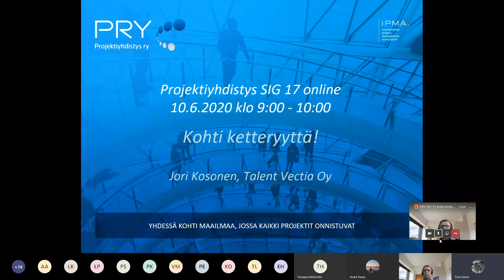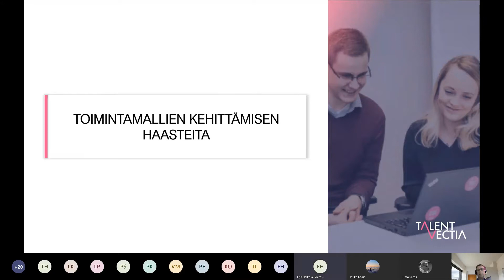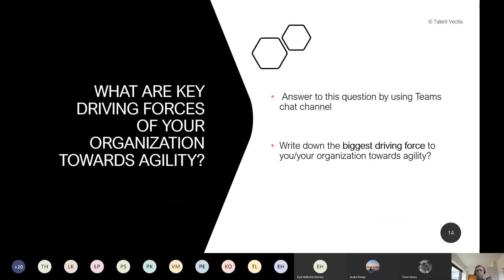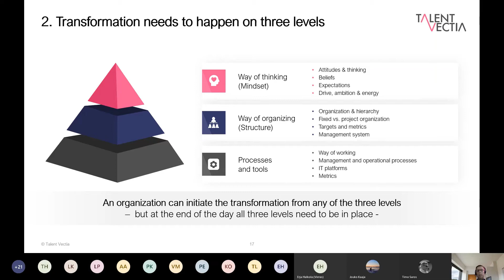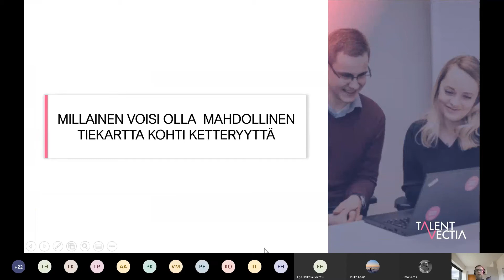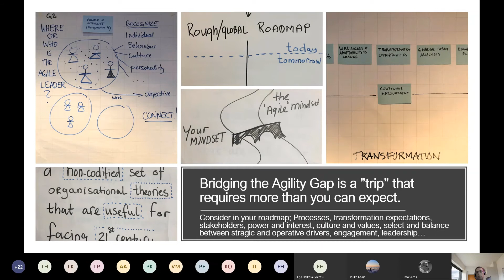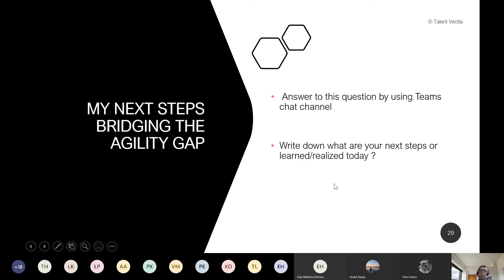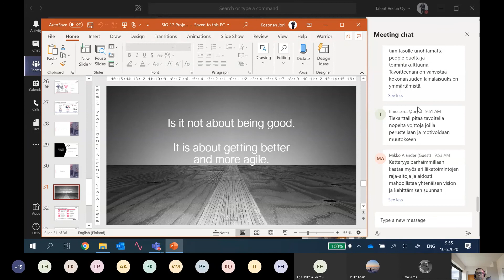SIG-17: Kohti ketteryyttä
ketteryys, toimintamallit, projektijohtaminen

Webinaarissa läpikäydään millaisia asioita organisaatiot kohtaavat toimintamallien kehittämisessä ja millaisia toimintatapoja on otettu käyttöön. Mitkä ovat olleet keskeiset onnistumisen edellytykset ja millainen olisi mahdollinen tiekartta kohti ketteryyttä.

Lisäksi käsitellään virtuaalisen johtamisen tuomia mahdollisuuksia sekä esitellään lyhyesti IPMA:n Reference Guide ICB4 in an Agile World, joka on erinomainen lähdeaineisto matkalla kohti ketteryyttä.

Webinaari sopii hyvin PMO-tehtävissä oleville sekä projektipäälliköille, jotka työskentelevät aktiivisesti projektien parissa sekä ovat mahdollisesti kiinnostuneita IPMA Agile Leader -sertifioinnista.

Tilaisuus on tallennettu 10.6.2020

*SIG-ryhmät ovat Projektiyhdistyksen Special Interest Group -ryhmiä. SIG-17 Project Excellence - Projektipäällikkyys ammattina -ryhmä esittelee, tuo käytännön kokemuksia ja jakaa osallistujien kanssa erilaisia viitekehyksiä ja menettelytapoja projektikulttuurin ja projektijohtamisen ammatilliseen kehittämiseen.